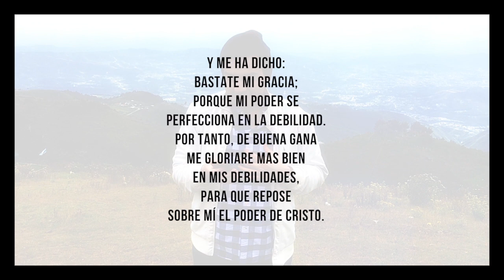SOLO DIOS BASTA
vine: Poeta del cielo